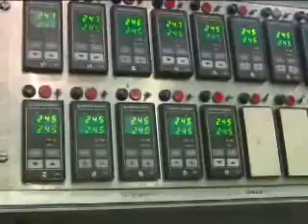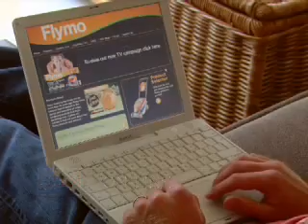Flymo In Five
Flymo made their name in the lawn mowing market, inventing & supplying the first hover lawn mower in 1965. Today they're still based only a few miles from their original site in Newton Aycliffe, in the UK, & still producing the Hover Lawn Mowers that wowed customers back in the 60's - now with all the added benefits & improvements modern technology can offer